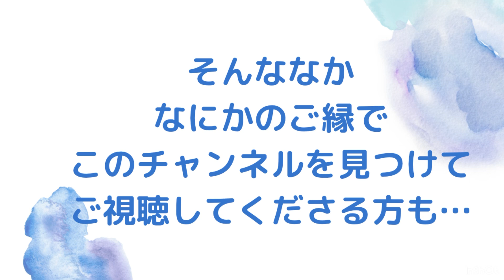【1分自己紹介】このチャンネルについて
私のチャンネルなんてどなたもご覧にならないだろう、よそさまの大切なお時間をちょうだいするなんて私にはできない。
でも1分ならもしかすると､､､そんな気持ちで始めたチャンネルです。

テレビ中継やYouTube には登場していない魅力的な力士がたくさんいるので、ぜひいろいろな力士を知ってもらいたいです。

「あれはなんで勝ったの？」「なにがあったかよくわからなかった」と聞かれることもあるので、ときどき解説しています。